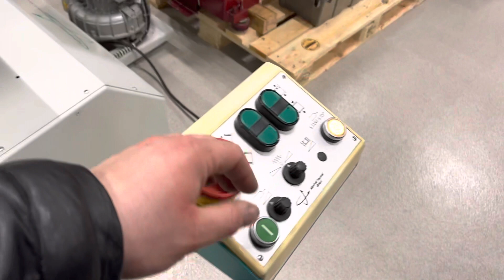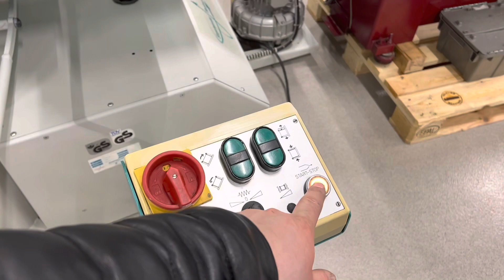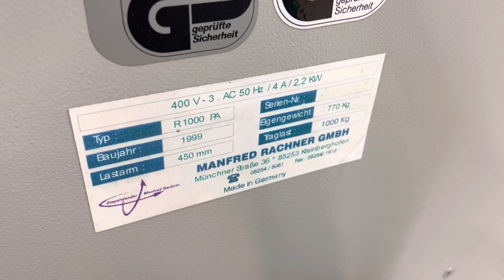Manfred Rachner R 1000 PA pile turning machine